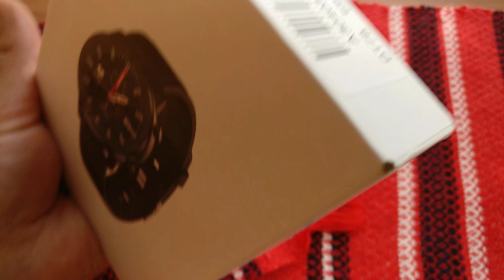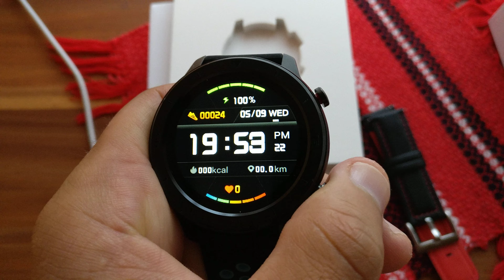Smartwatch Lemfo Dt 78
smartwatch Lemfo